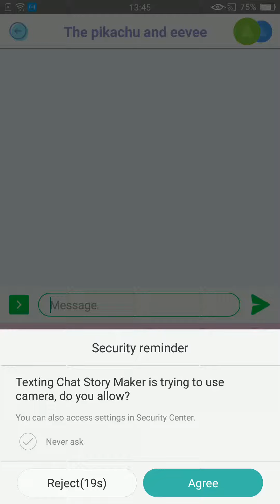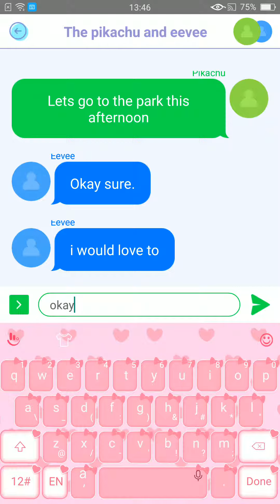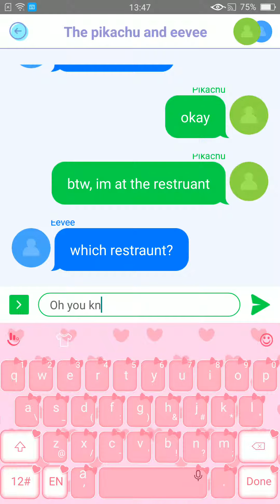Eevee and Pikachu